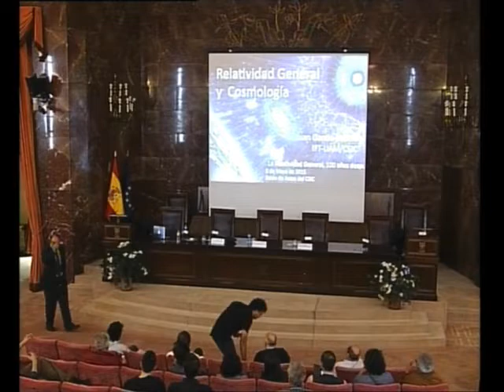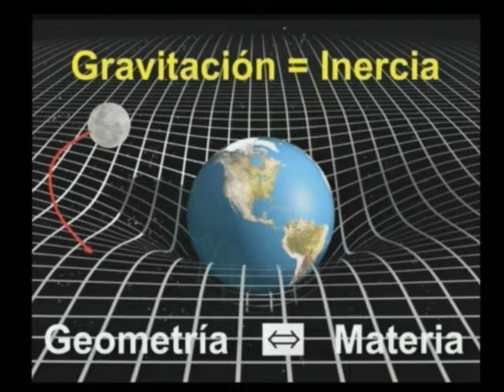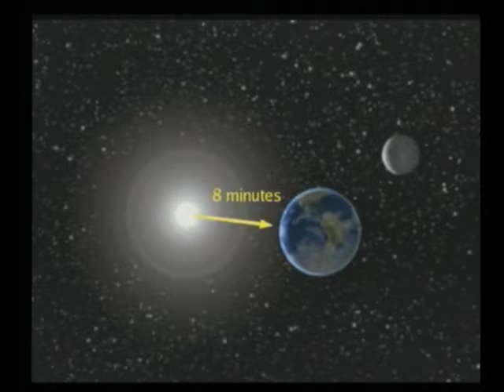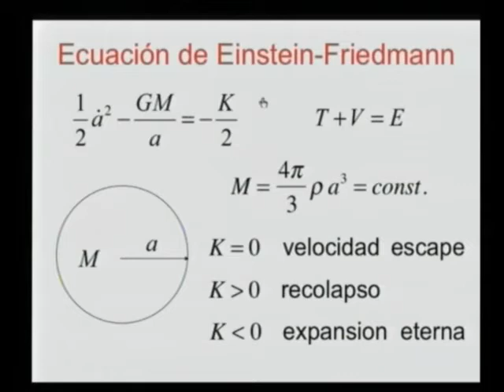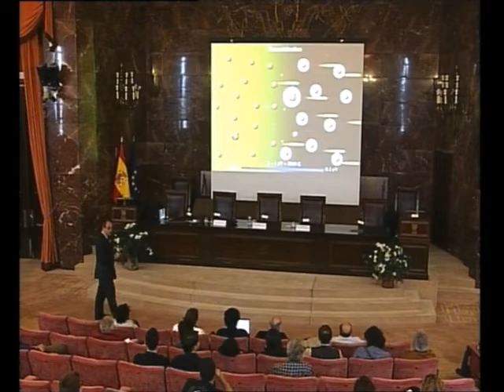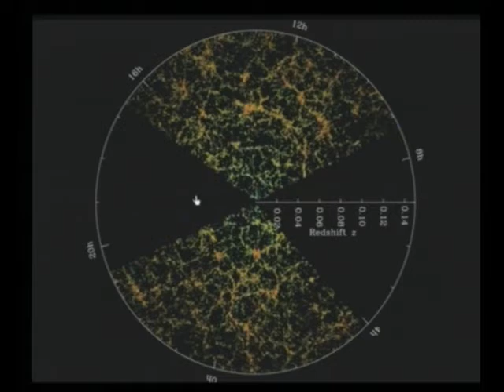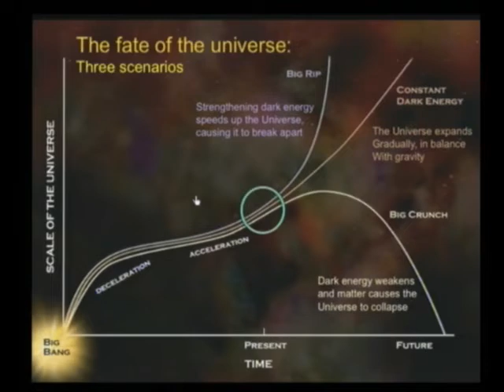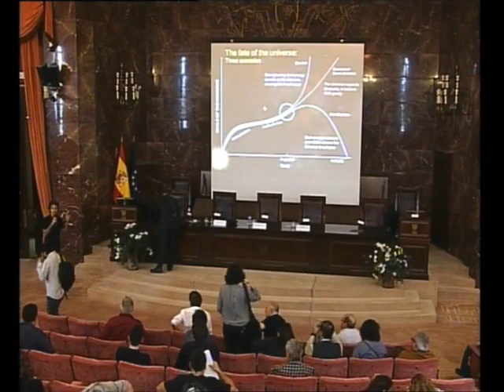Relatividad General y Cosmología (Juan García-Bellido)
Conferencia de divulgación científica de Juan García-Bellido, del Instituto de Física Teórica UAM-CSIC, en la jornada conmemorativa "La Relatividad General, 100 años después", en el Salón de Actos CSIC, 8 de Mayo de 2015.